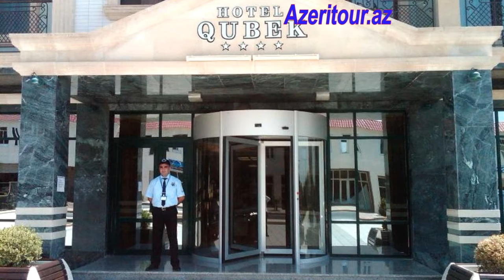Qubek Hotel, Balaken, отель в Белоканы, Азербайджан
Qubek Hotel, Balaken, отель в Белоканы, Азербайджан, Расположение отеля Qubek Hotel удачное, рядом Белоканский национальный парк с площадью 24 га, отель Qubek, отель в Белоканах, Qubek состоит из 63 номеров